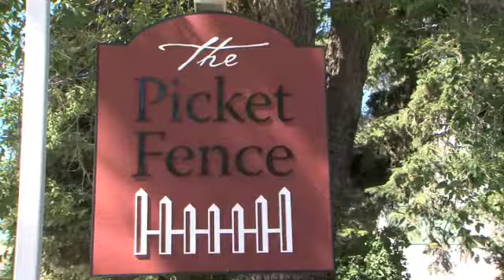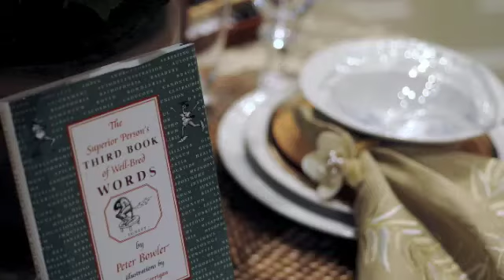The Picket Fence Fall 09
The Picket Fence has offered luxurious home furnishings, fine linens, unique home decor and more since 1978.